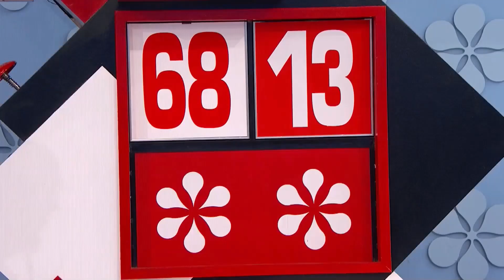Francis Rages - The Servers Are Down Gta V (Pop Cultures Ft. Friday, Jan. 26, 2024's WINNING SHOWS!)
These are Pop Cultures ft. Friday, Jan. 26, 2024's WINNING SHOWS when this background DELUXE DUBSTEP REMIX music is "The Servers Are Down Gta V" performed by Francis Rages!